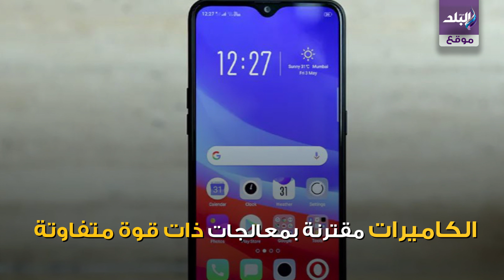صدى البلد - فيديوجراف/ آخر إصدار لـ أوبو Oppo هاتف بـ 4 كاميرات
zhpQaF